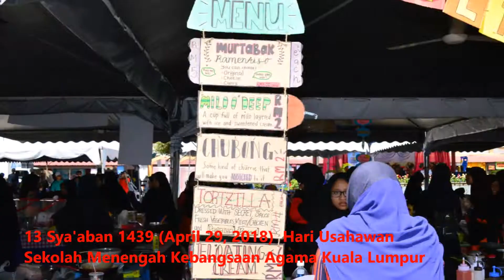13 Syaaban 1439 (April 29, 2018) SMK Agama Kuala Lumpur - Hari Usahawan 2018